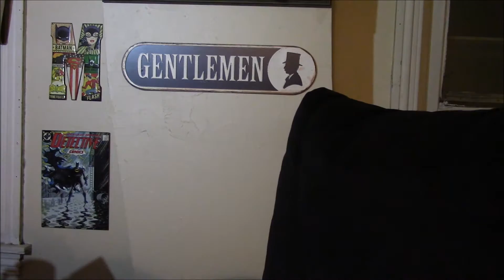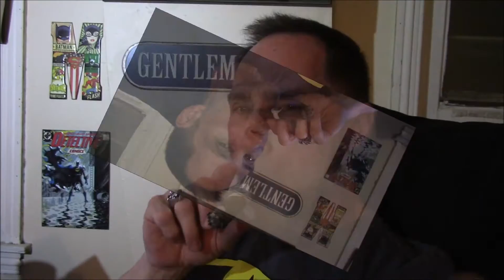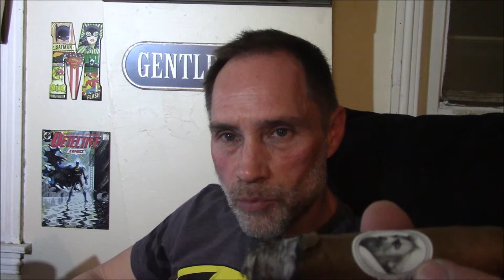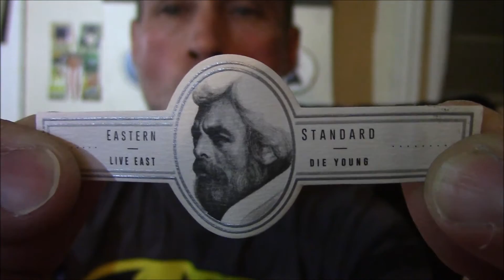Caldwell Eastern Standard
Caldwell Eastern Standard Review